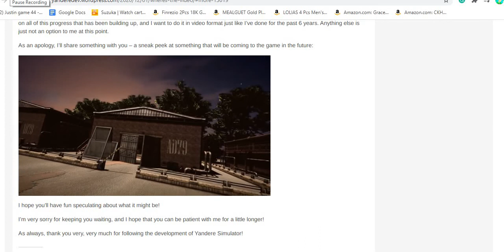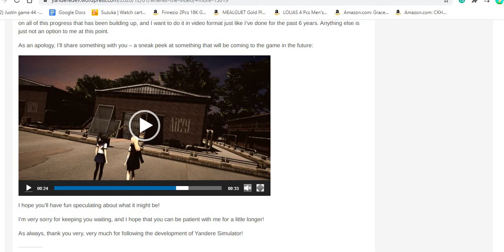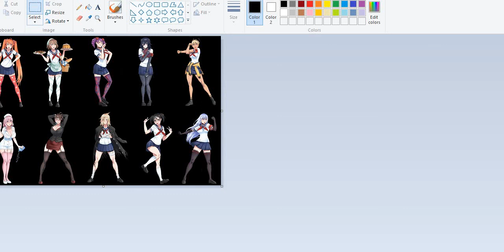my thoughts about yandere simulator rivals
How Will Yandere Simulator's Future Rivals Be Different From Osana
I did have some people talking in the background so sorry if you can hear them.